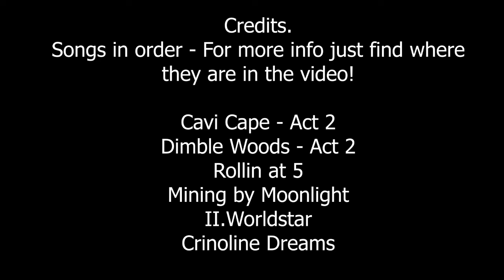PERFORMANCE PT.2 │ Chill Building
Songs in order - For more info just find where they are in the video!

Cavi Cape - Act 2 - M&L/BIS
Dimble Woods - Act 2 - M&L/BIS
Rollin at 5 - KM
Mining by Moonlight - KM
II.Worldstar - CG
Crinoline Dreams - KM

RECORDED : 12/28/21 (AGAIN)

RIVETINGLEFLOUGLEMIREINDUSTRIES-CREDITS

Outro : "Any day Now" By Bo Burnham (INSIDE)

- DESCRIPTION

This part two of the first episode is pretty chill. Christian Flouglemire talks about his computer,
and a lot of time lapses happen. Astroneer is next.

FLOUGLEMIRE